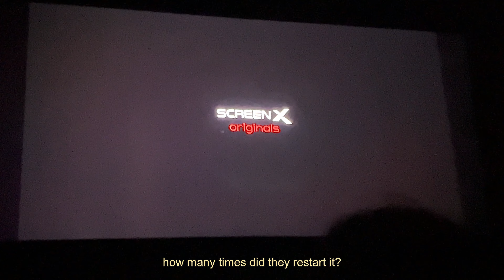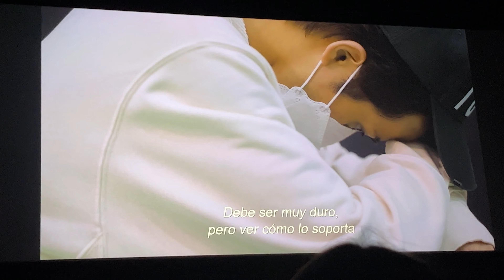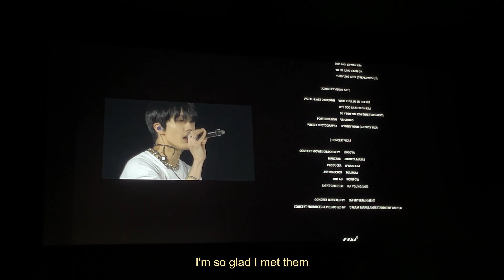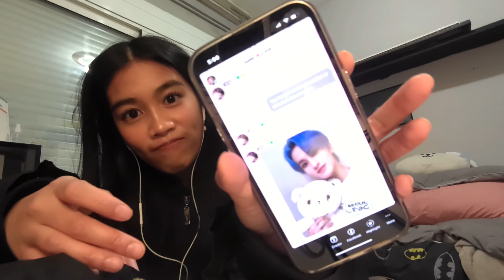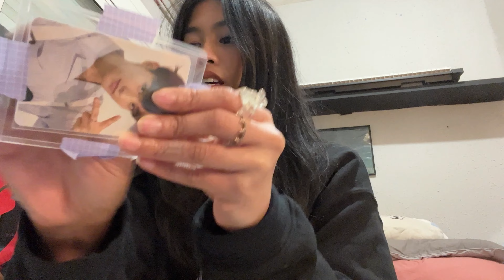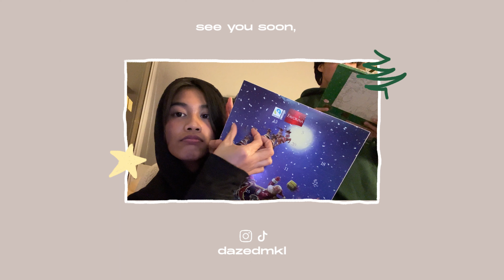NCT Dream Show 2 The Movie & Blackpink Born Pink Tour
ty sm for watching! see you soon,

ˏˋ♡｡⋆Time stamps:
0:00 - intro
01:36 - the nct dream show 2
16:30 - soobin cupsleeve event
17:18 - buying blackpink's merch
18:37 - mark lee x cheetah lee
20:04 - mail unboxing
21:46 - blackpink concert

FAQ
ethnicity: filipino
I live in: barcelona, spain
camera: iphone 13, dji osmo pocket 2
editing software: filmora x
thumbnails: photoshop, picsart